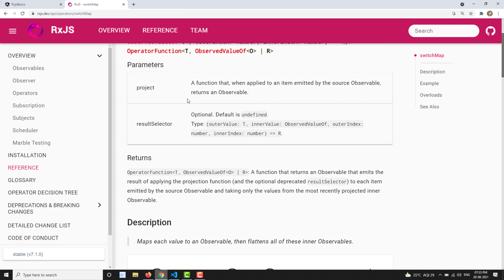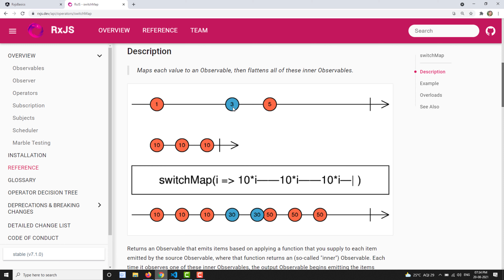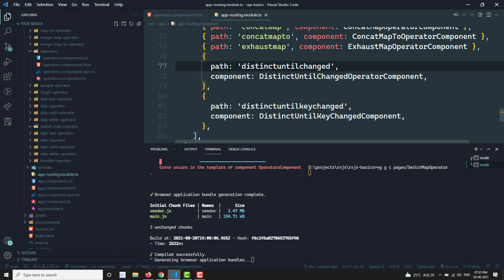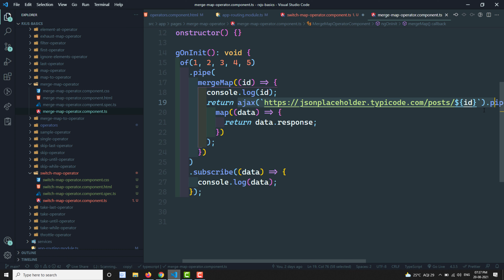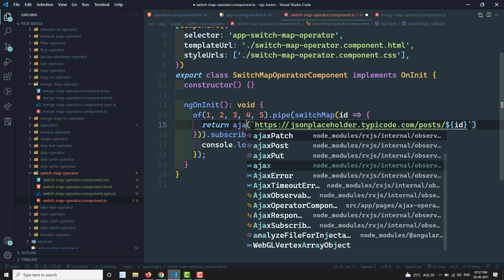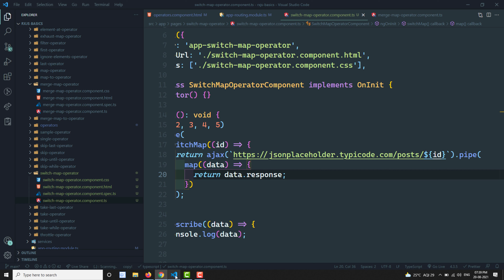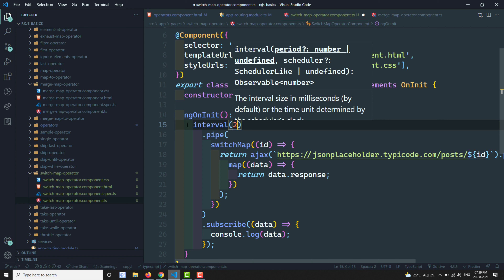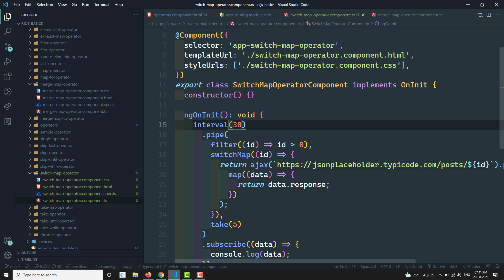50. RxJS SwitchMap Operator. Learn Higher Order Mapping SwitchMap Transformation Operator - RxJS.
In this video, we will see about the RxJS SwitchMap HIgher order mapping transformation operator - RxJS